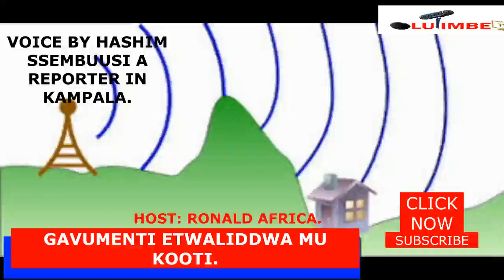HON. MUHAMMAD NSEREKO BAMUTUTE MU KOOTI LWA TEEKA LYA COMPUTER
BANAMATEEKA BATUTE HON. NSEREKO WAMU N'EBANNE NGA BABAWAKANYA KU TTEEKA EPYA ERIKWATA KUNKOSA Y'OMUTIMBAGANO GWA KOMPYUTA LYE BAALESE.